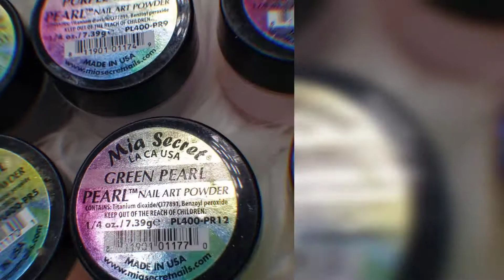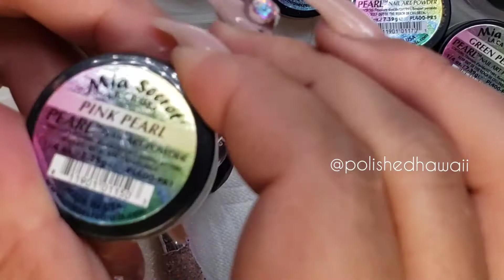SaturdaySwatchSessions | Mia Secret PEARL COLLECTION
JOIN ME for SaturdaySwatchSessions where I'll be posting swatches of various nail brands and products!💅🏽💕

This week I'm swatching the Mia Secret Pearl Collection❤  This is a beautiful and elegant pearlescent acrylic mix that I love to keep as a solid color, and is BEAUTIFUL with a matte top coat.  It sort of has a creamy satin finish and blends perfectly into nude cover pinks when doing ombres/baby boomer and give the entire nail design a pearl shine.  Just be sure to mix and stir thoroughly before application :)

Products Used:
Mia Secret - Pearl Collection

Yellow Pearl
Pink Pearl
Rose Pearl
White Pearl
Gold Pearl
Orange Pearl
Blue Pearl
Red Pearl
Black Pearl
Purple Pearl
Silver Pearl
Green Pearl